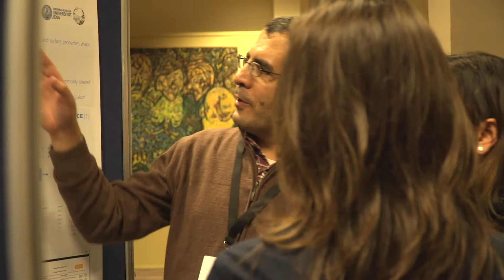André Laperriere at SWAT4HCLS Conference, Antwerp, 3-6 December 2018